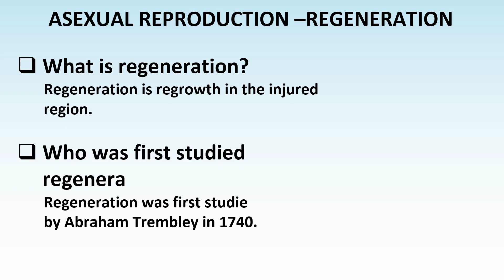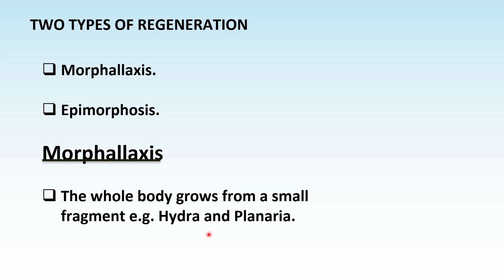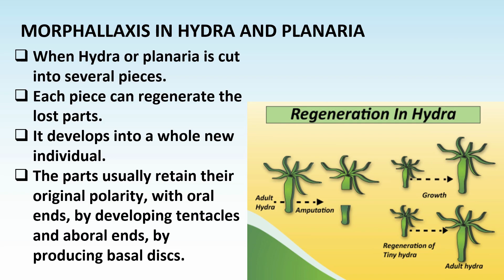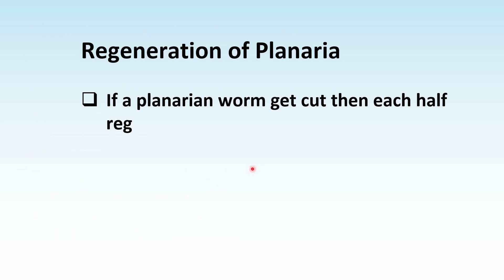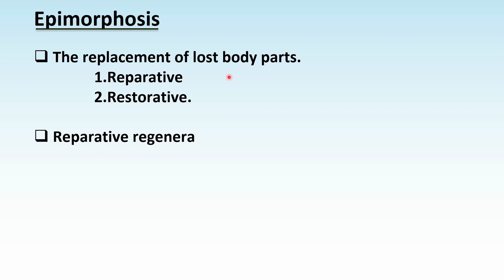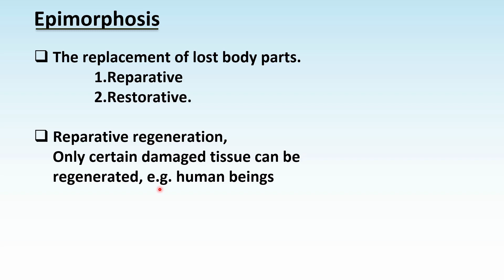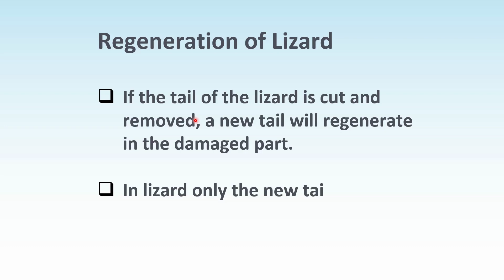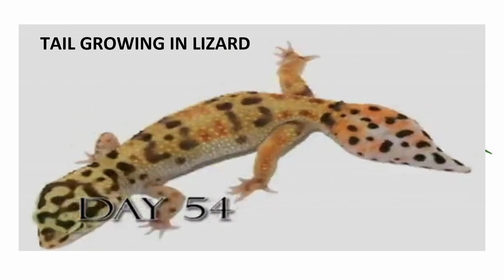Exploring Asexual Reproduction: The Power of Regeneration | Tamil Explanation | class 10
In this captivating video, we dive into the world of asexual reproduction and the incredible phenomenon of regeneration. Join us as we uncover the mechanisms and strategies that allow organisms to reproduce without the need for a mate and the astonishing ability to regenerate lost body parts. From plants to animals, we'll explore the fascinating examples of asexual reproduction and learn how regeneration plays a vital role in the survival and adaptation of various species. Whether you're a science enthusiast or simply curious about the wonders of nature, this video will provide you with an intriguing look into the power of asexual reproduction and regeneration.